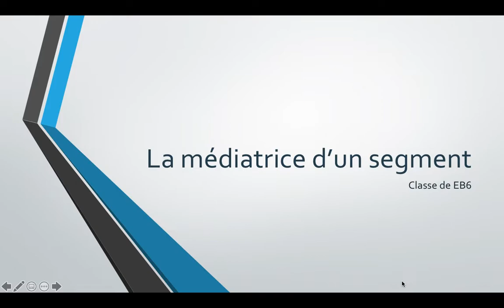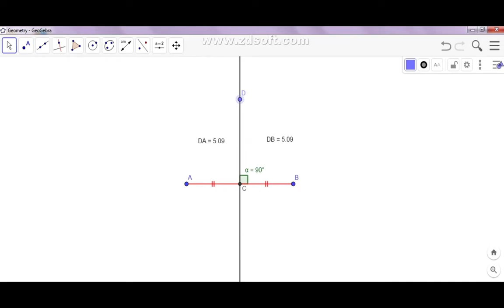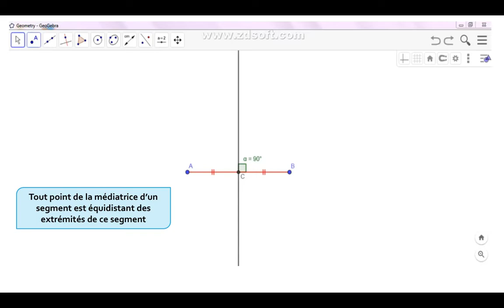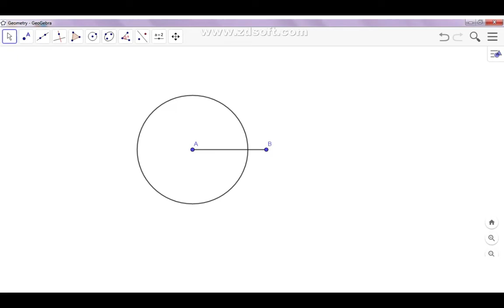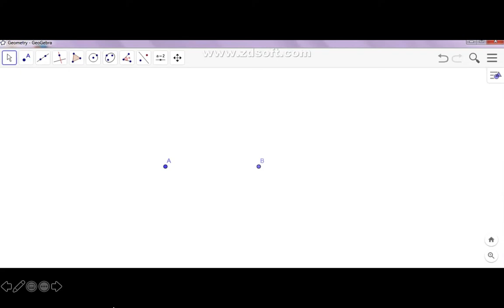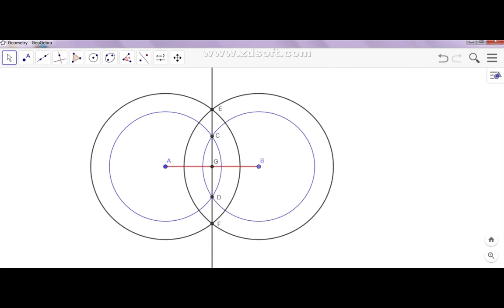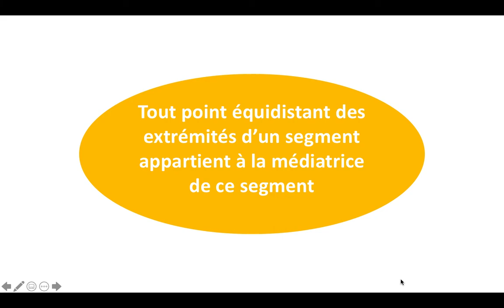MAths EB6 IMG 6184